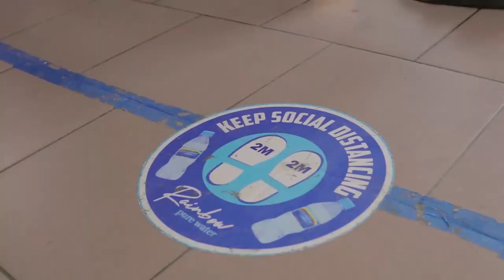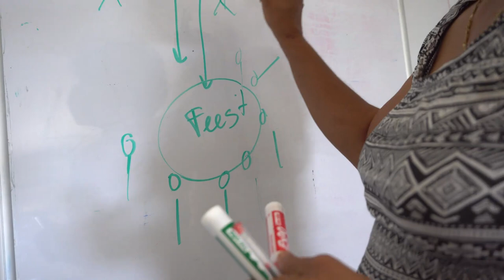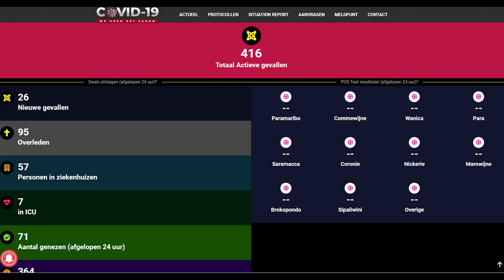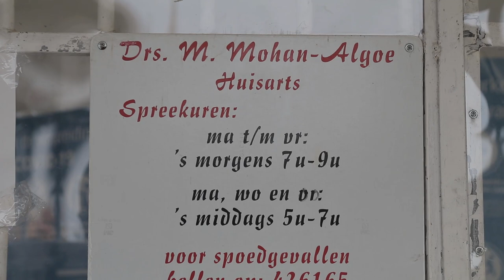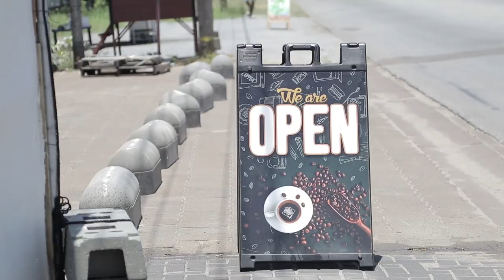COVID-19 JOURNAAL AFLEVERING 40